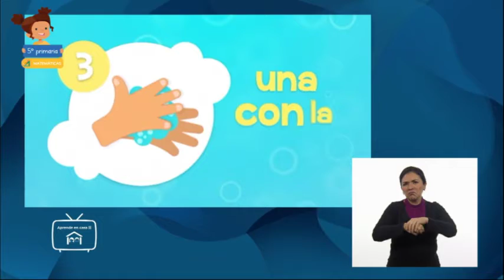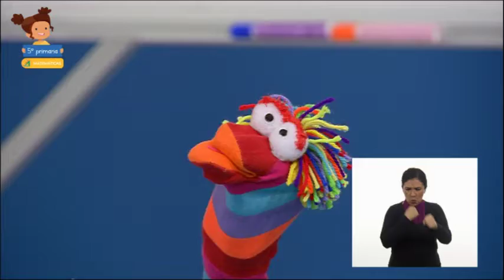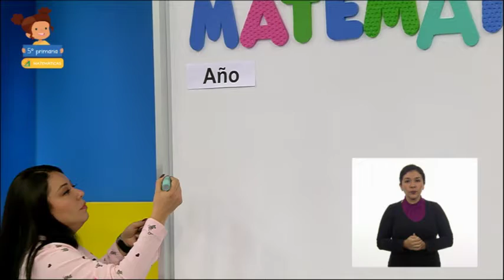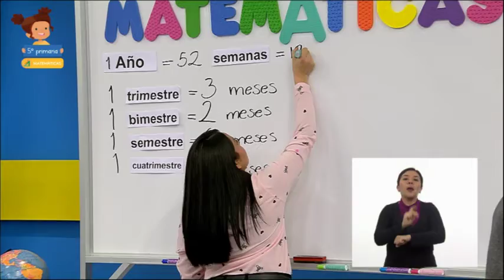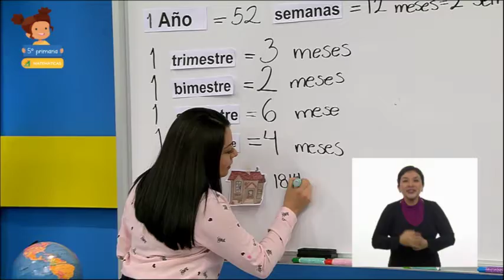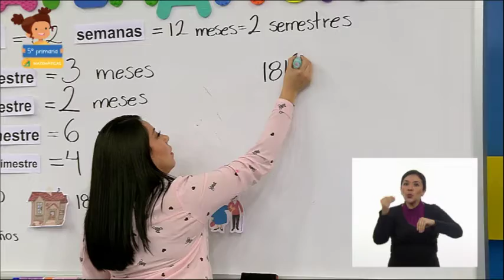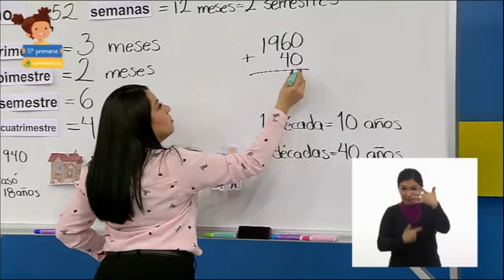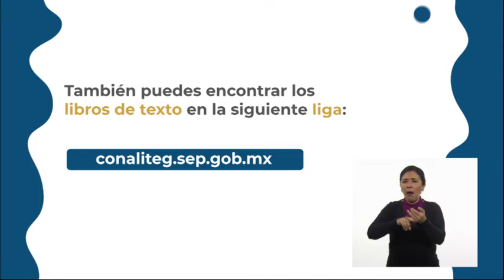Primaria 5° - Matemáticas - A través de los años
Aprendizaje esperado: Análisis de las relaciones entre unidades de tiempo.

Énfasis: Conocer y comprender diferentes unidades y períodos para medir el tiempo.